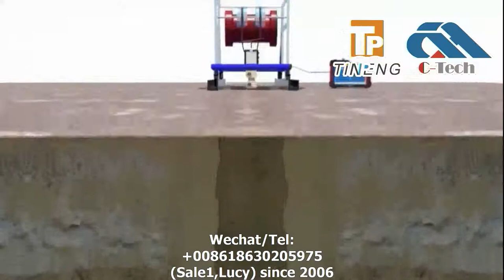Ultrasonic Drilling Monitor for Hole quality testing of bored piles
Application

Hole quality testing of bored piles on railway, highway, port, high-rise building and etc.

Hole quality testing of branch and plate piles.

Trenching quality testing of the groove of diaphragm wall.

Features

Intelligence

The whole testing process and probe lift system is automatically controlled. The test result is multi-mode displaying and can be printed in situ.

Reliable

The software system is designed on the platform of Linux. Equipped with removable lithium battery, you will not lose any test data while power interruption.

Precise

The RSM-HGT(B) supplies clear and precise records thanks to its unique signal processing technique that discriminates wall echoes from the noise.

Separate design

By separate design, the volume and weight of lifting device are greatly reduced that is very easy to carry and operate.

Strong adaptability

The RSM-HGT(B) is apply to almost all the hole quality testing, for the ultrasonic probe has small blind area, large power, and strong adaptability. The min detectable bore diameter is 300mm while the maximum is 4000mm, and max mud weight can be 1.3.

Self correcting

The device can be automatically corrected according to the pore size to ensure the test result is accurate and reliable.

Varied testing results

The device can real-time output image of two profiles, that is, XX and YY 'profile deviation curves and tables. (Including depth, sonic time of each measuring point, distance between probe and hole wall, pore diameter, offset value and verticality on the position of measuring point. )

Software

Compatible with Windows XP/Win7/Win8 operating system.

Can be easily imported into Word and Excel for work reports.

With a variety tables and report forms to meet the requirement of any report.

Friendly interface and easy operation.

Three-dimensional model can be generated by the software.

It supplies fast printing, the test results can be printed directly on situ.